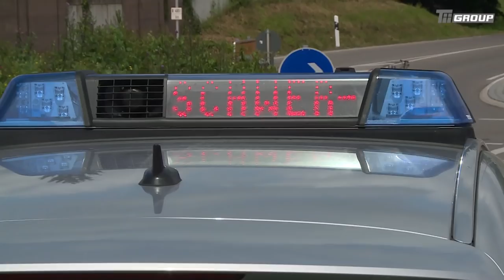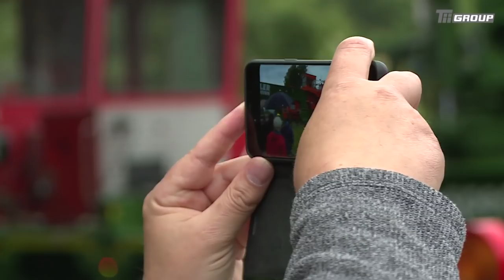Tii Group Brammentransporter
Es ist einer der imposantesten Schwertransporte, die sich jemals durch das Donautal bewegt haben: Kamag schickt einen Brammentransporter mit einer bisher unerreichten Nutzlast von 150 Tonnen auf den Weg zu einem Kunden ins belgische Gent. Die Gesamtlänge des Transportes von 71 Metern und das Gesamtgewicht von 360 Tonnen sind außerordentlich!